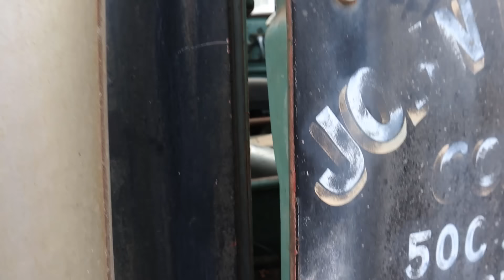Amazing Collection of Antique Trucks and Equipment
Join me for a manic run through what seemed to be a never ending collection of old trucks, equipment and just about everything else. Every time we thought we had seen it all the trail turned and revealed more treasures. Good times!